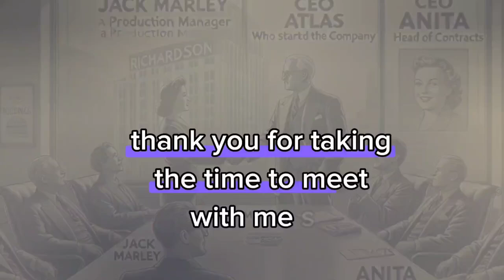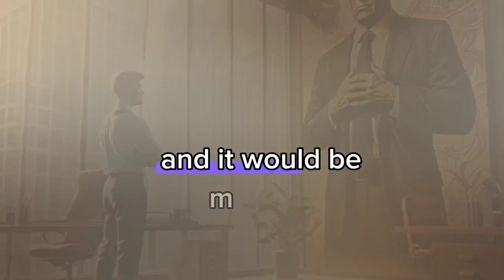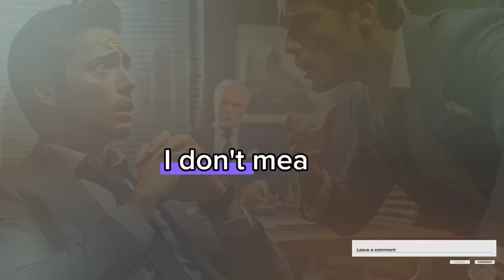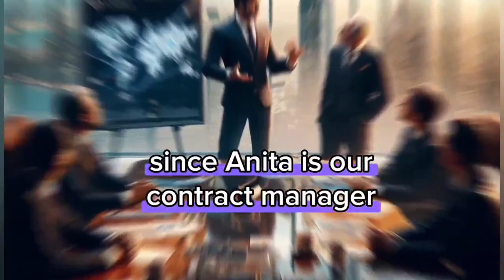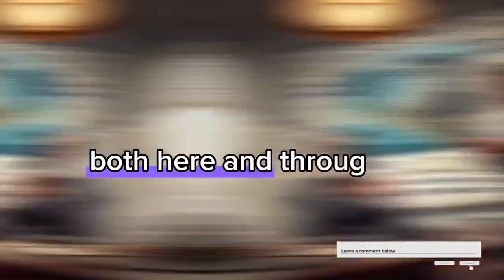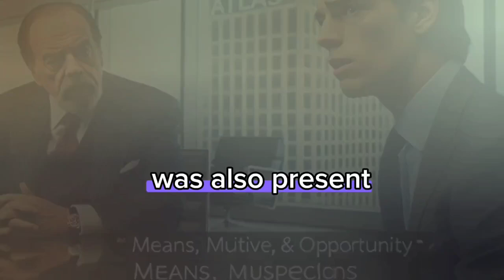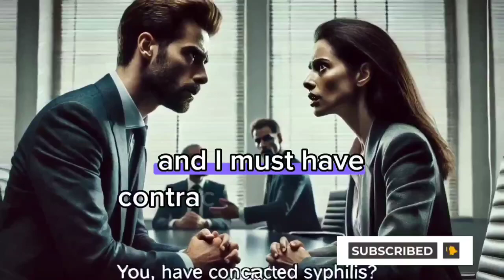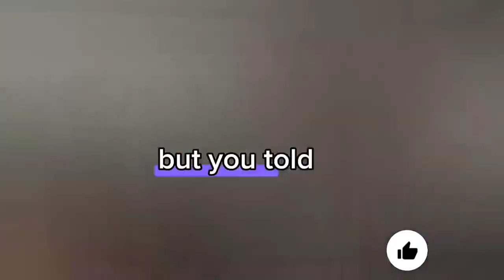Revenge story :Love, Lies, and Infidelity Uncovered ; Shocking stories of cheating wives exposed!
Prepare for an explosive revelation as we explore the hidden realm of love, deceit, and betrayal. This riveting video exposes the harrowing truth behind cheating spouses, illuminating the depth of their duplicity. Witness firsthand accounts of clandestine relationships and the profound impact of these betrayals. These tales of shattered trust and emotional devastation are both shocking and enlightening. Don't miss out—watch now to uncover the full extent of these heart-wrenching stories of infidelity.
Cheating Wives
Shocking Stories
Revenge story
Batrayal